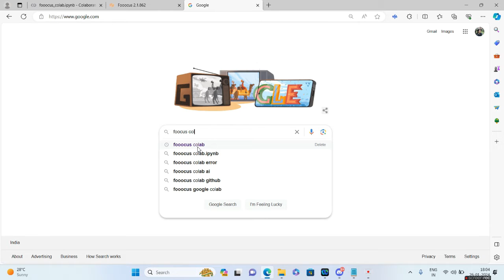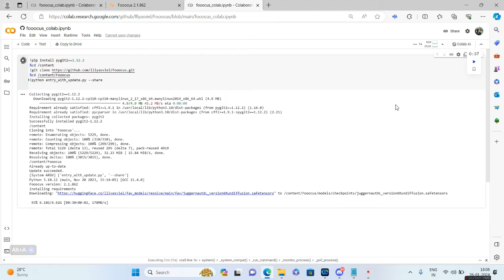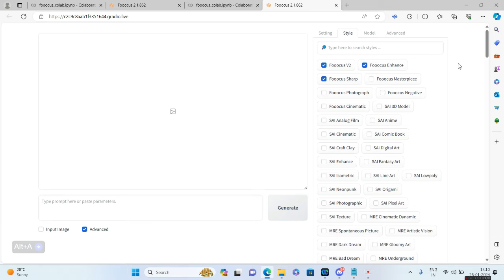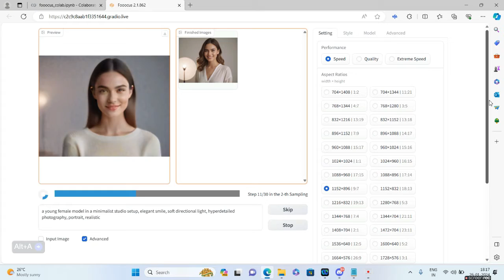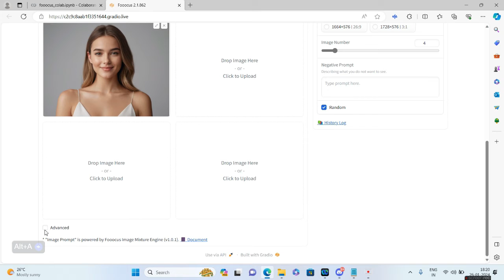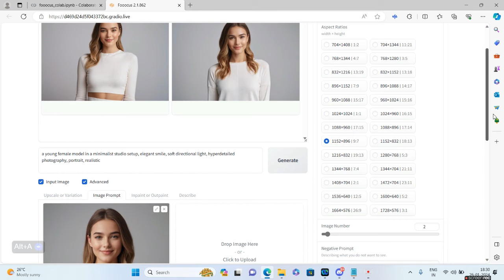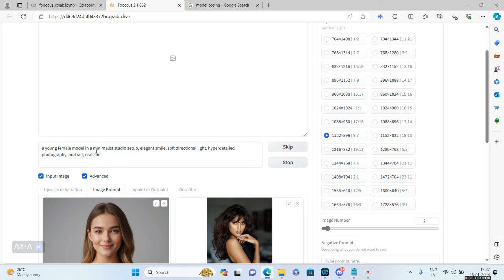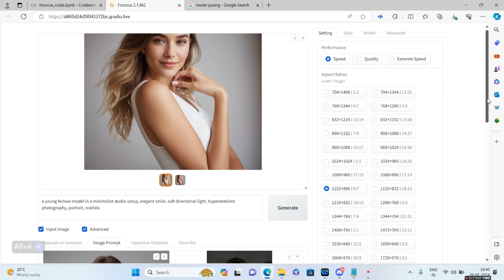🔥🔥👉 How to make consistent ai characters for FREE 🔥🔥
In this video we take a look at how to generate consistent ai characters using a completely free tool called fooocus colab.
This tool is not only free but has a lot of other free features apart from consistent character generation .It can easily be a alternative for Midjourney.
You can easiy create AI Influencer models  with consistent faces using this free tool and start a instagram channel of your own .
Steps are listed below:
2.Click on "Connect" Button
3.Next click on "Run"
4.Finally click on the Public url link and open gradio.live
5.Next type your prompt and generate any 4 images
6.Use the Image Input and Image prompt's Face swap feature and click on generate to get consistent characters in AI

Chapters:
0:06 :Introduction
0:26 :Process to login to Fooocus Ai
1:17 :Fooocus Ai Interface
1:37 :Settings Explained
2:58 :Process of giving Prompts
3:32 :Output of the prompts
3:44 :Charcater consistency using Input Images option
4:23 :Faceswap option
5:33 :Change character location keeping same face
6:04 :Change pose of your character with same face.
7:01 :Closure